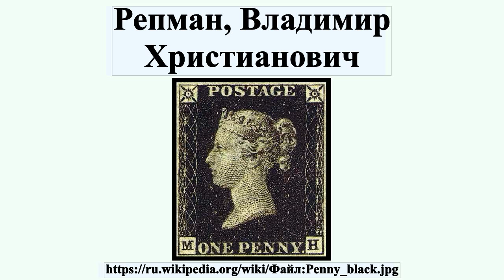Репман, Владимир Христианович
Влади́мир Христиа́нович Репман — русский советский инженер, филателист, первый председатель правления Всероссийского общества филателистов .

Профиль автора: General Post Office of the United Kingdom of Great Britain and Ireland